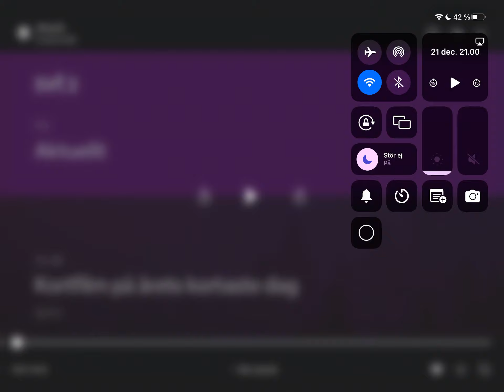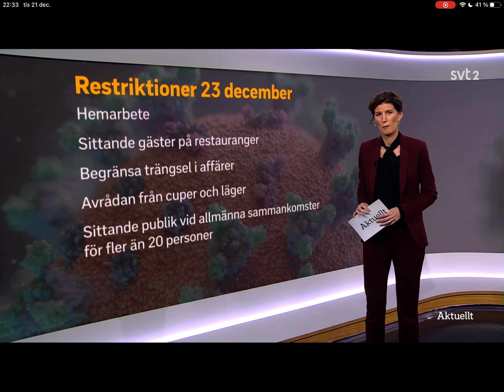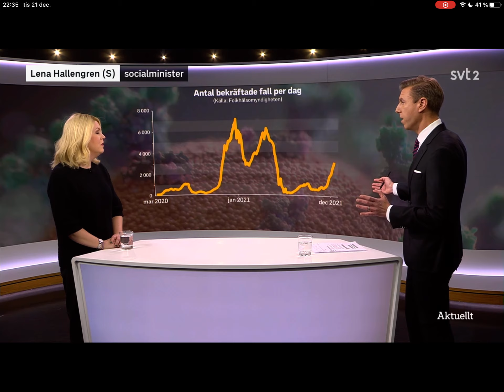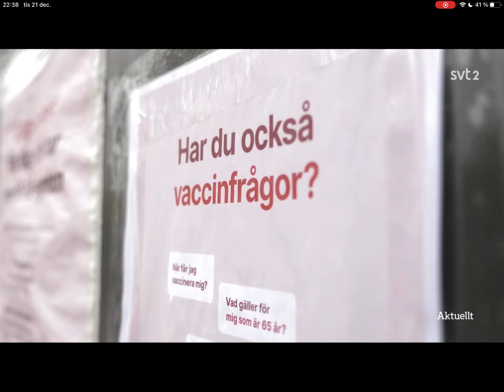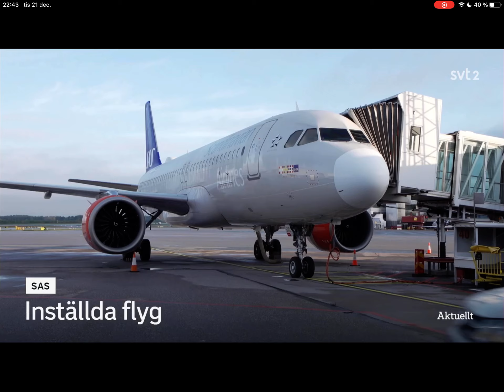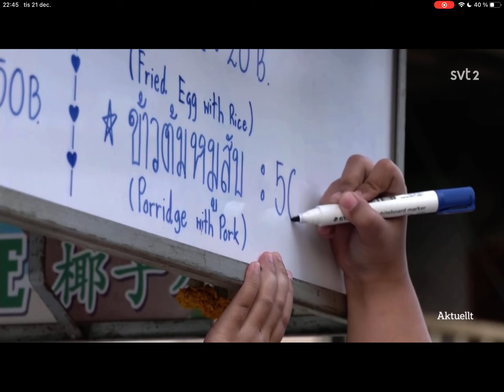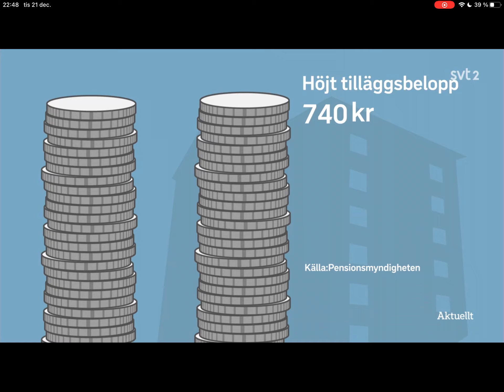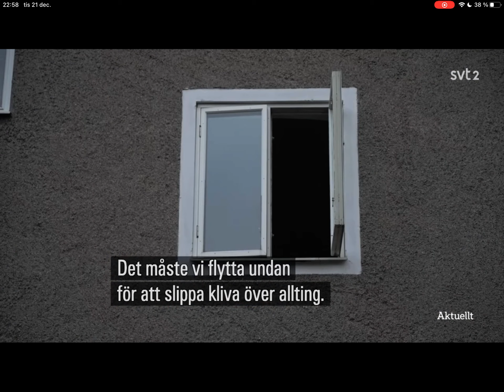Aktuellt, Hallengren i Aktuellt, Hittas efter lång tid, Succé för Sarah